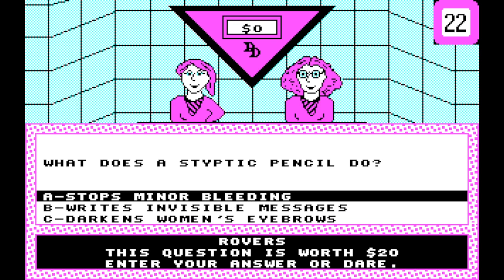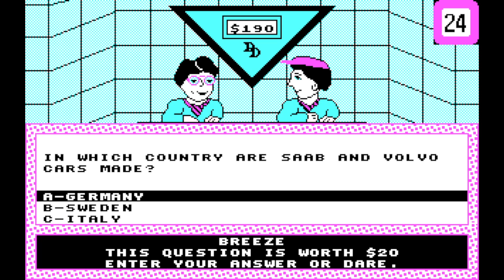Aubrey Scott's 26th Birthday Extravaganza (Updated) Part 25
Here is the next part, in which the next game will be Double Dare for the DOS. How will I do? Watch to find out, and Part 26 will be up next.